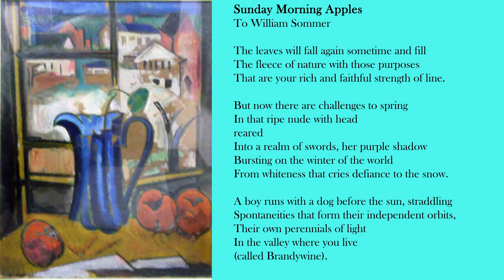Hart Crane - Sunday Morning Apples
Hart Crane's most genial poem celebrates his friendship with William Sommer, an older painter in their Cleveland art circle.